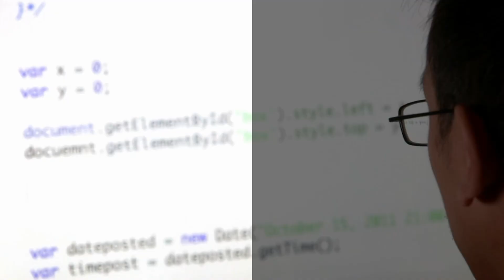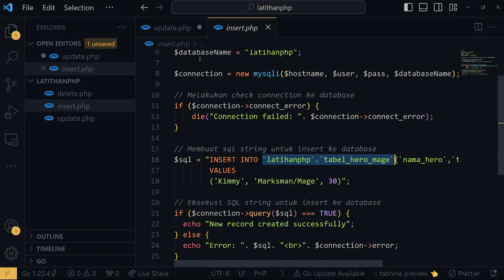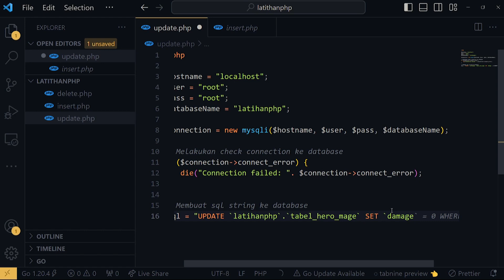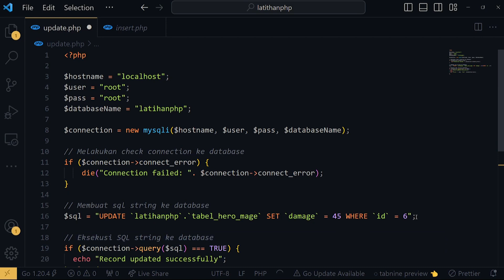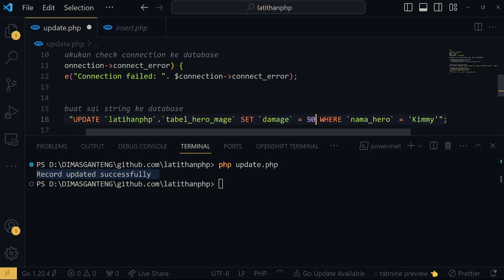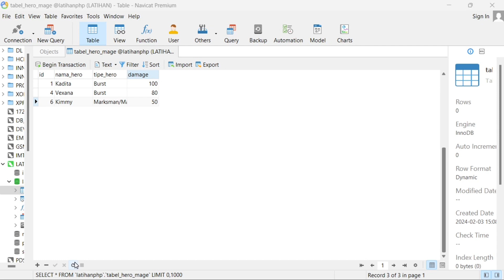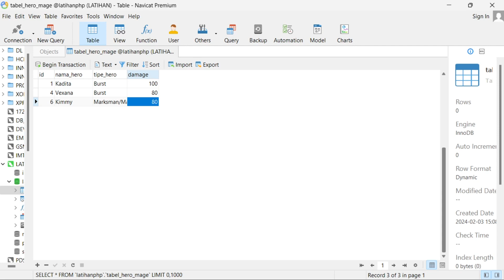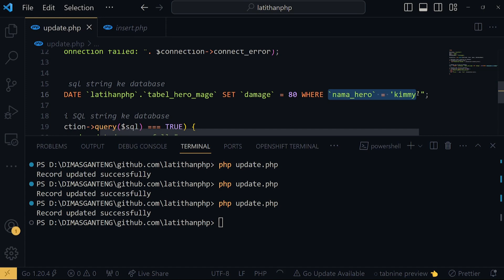Belajar PHP Dasar | 13. Update Data MySQL PHP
Belajar PHP Pemula Kuy! Bagaimana cara update data mysql dalam PHP? update data dari MYSQL PHP adalah salah satu proses update atau merubah record di database. PHP dapat digunakan sebagai jembatan untuk melakukan CRUD  MySQL PHP. PHP & MySQL adalah gabungan yang cocok untuk belajar PHP Pemula Dasar. PHP adalah sebuah pemrograman yang biasa digunakan di sisi server. Umumnya untuk membuat sebuah halaman web dan juga melakukan koneksi dengan database. Belajar PHP Dasar sangat penting ketika kita mau membuat sebuah interface dengan menggunakan web. Dalam dunia IoT pun, dasar pemrograman PHP diperlukan. Oleh karena itu, Belajar PHP Kuy! Karena di coders indonesia, kamu bisa belajar dasar pemrograman PHP dengan mudah dan menggunakan Bahasa Indonesia.

Content List Update Data MySQL PHP

0:00 | Coders Indonesia Jingle
0:10 | Intro Update Data
0:37 | Koneksi Data MySQL PHP
1:38 | SQL Update Data MySQL PHP
4:19 | Eksekusi Update MySQL di PHP
5:33 | Variasi Update data MySQL
6:31 | Tampilan database MySQL